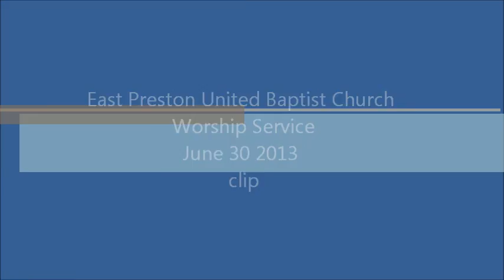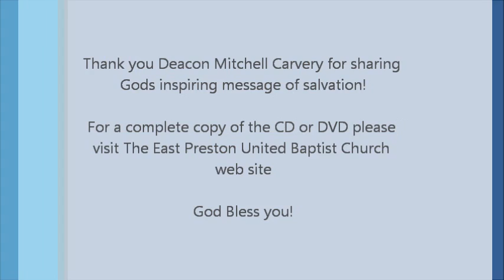Clip -- Must Jesus bear the cross alone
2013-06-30 - Deacon Mitchell Carvery delivers the message "Must Jesus bear the cross alone"
to order a full copy of this service.

to further the dialoge. We look forward to conversing with you about what's really important in all of our lives!